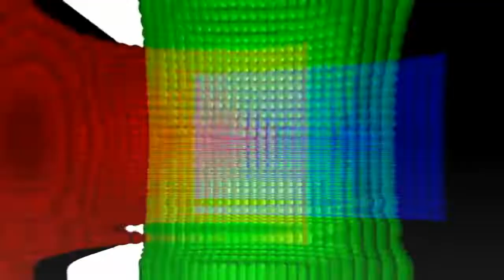I don't know, but ok then